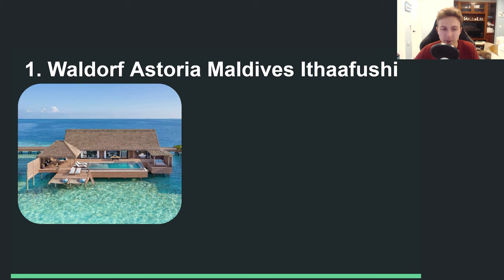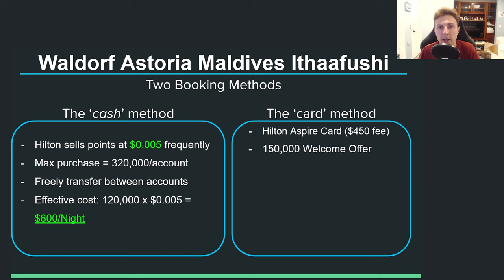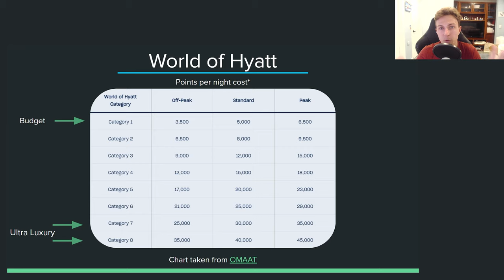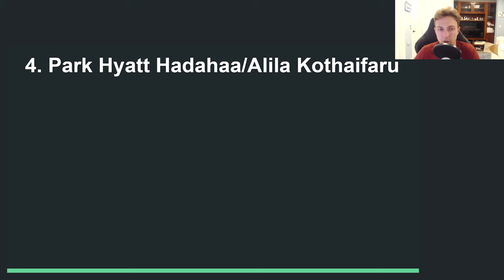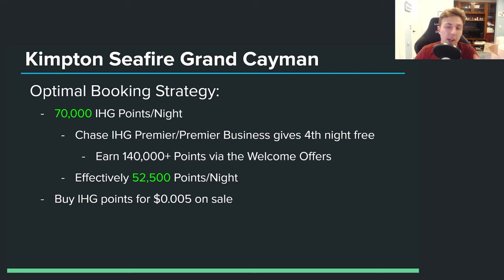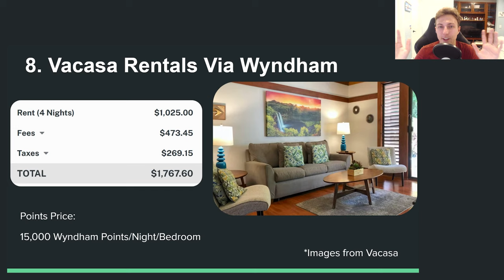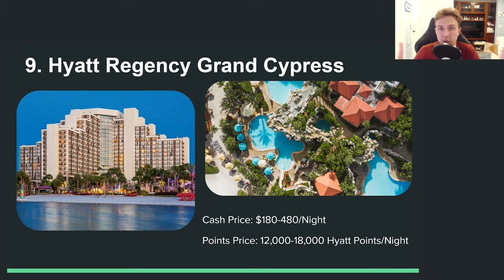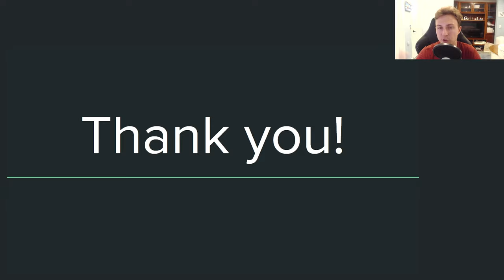TOP 10 Hotels To Stay Using Points (HUGE DISCOUNTS)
Top Credit Card Picks See Ad Disclosure Below
These are in my opinion the 10 best hotels in the world to stay at using your credit card points. From ultra-luxury to more budget-friendly options, understanding how to use your points at these properties can yield amazing discounts.

Even if you don't already have a significant points balance, for many of these you can purchase points to stay at massively reduced cost. I honestly don't understand why more people are not utilizing these redemptions and still choose to use cash for their stays.

0:00 Intro
0:18 The Classics
0:30 (1) Waldorf Astoria Maldives Ithaafushi
1:50 How to Book Hilton Hotels for Ultra Cheap
7:02 (2) Alila Ventana Big Sur
8:24 How to Book Hyatt Hotels for Ultra Cheap
9:50 Using Tools to Book Difficult Hotels
10:42 The Easier Classics
10:45 (3) Wailea Maui (Waldorf Astoria)
11:45 (4) Park Hyatt Hadahaa and Alila Kothaifaru Maldives
12:47 (5) Park Hyatt Sydney
13:30 Hidden Gems
13:40 (6) Kimpton Seafire Grand Cayman
14:12 How to Book IHG Hotels for Ultra Cheap
16:18 (7) Hyatts in Bali
18:10 (8) Vacasa Rentals Via Wyndham
19:33 How to Book Vacasa Rentals for Ultra Cheap
22:24 (9) Hyatt Regency Grand Cypress
23:18 (10) Regent Hong Kong
24:41 Why No Marriott Properties?
25:57 Outro